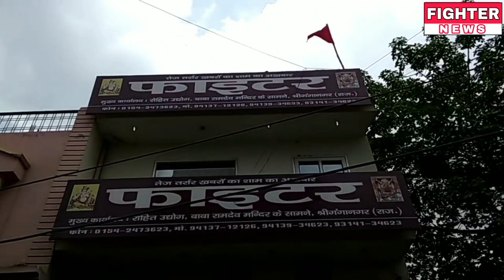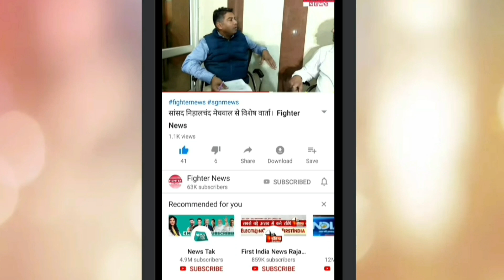फाइटर हुआ एक लाख सदस्यों का। Fighter News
Fighter News

About This Video :
फाइटर हुआ एक लाख सदस्यों का।